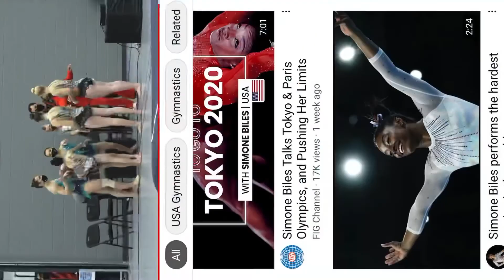Victoria Blante, Eily Corbett and Cassidy Cu (Vicassily) combined 2021 WTT